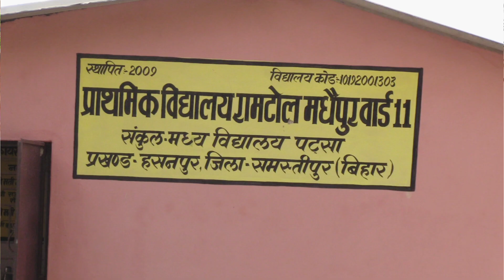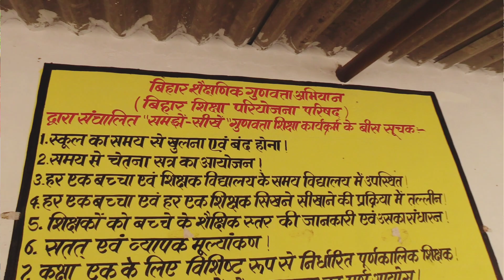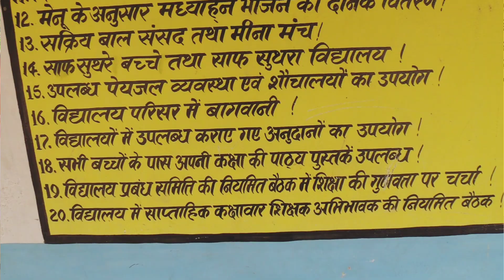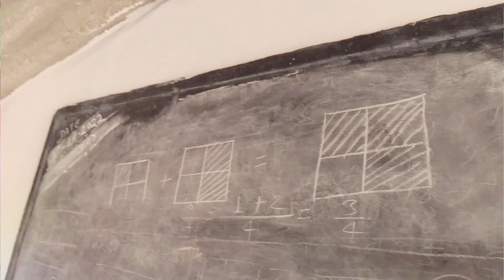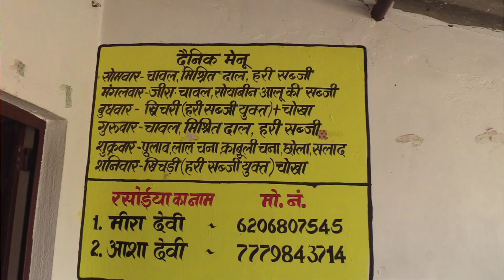हसनपुर प्रखंड के ‌पटसा के मुखिया जी ने गरीब बच्चों के लिए एक सुंदर सा स्कूल बनवाया ।ROSERA JUNCTION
हसनपुर प्रखंड के ‌पटसा के मुखिया जी ने पंचायत की जनता से किया अपना वादा निभाया.. गरीब बच्चों के लिए एक सुंदर सा स्कूल बनवाया ।

ROSERA JUNCTION